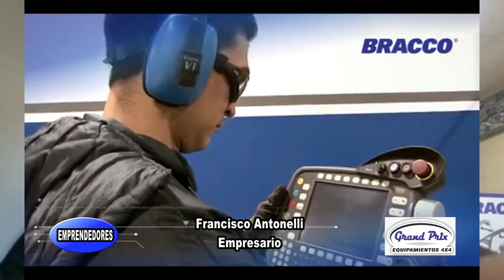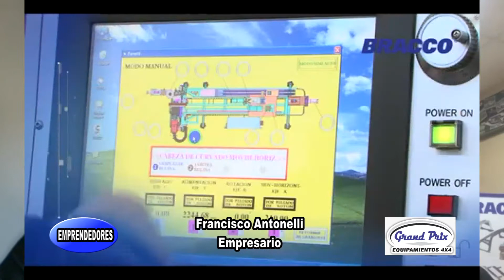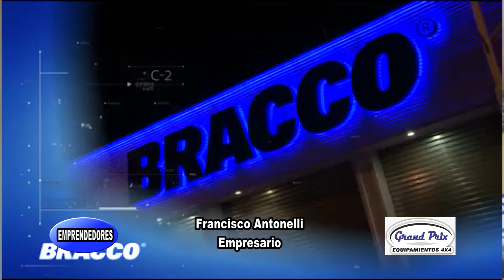GRAN PRIX FRANCISCO ANTONELLI NOTA DE IGNACIO BAUCHWITZ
El periodista Ignacio Bauchwitz entrevista a Francisco Antonelli, dueño de GRAND PRIX Olavarría y representante de Bracco-